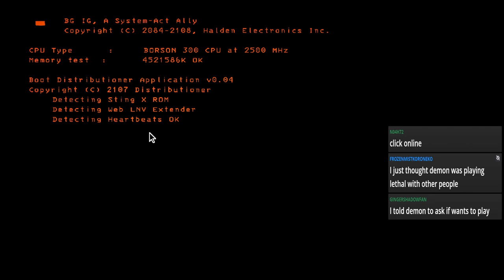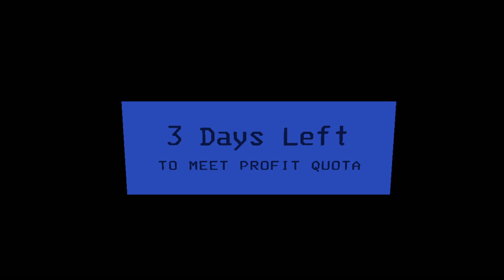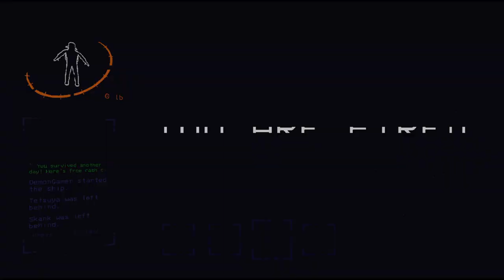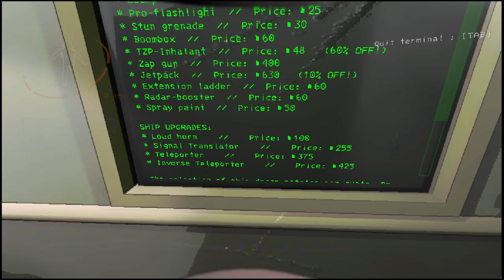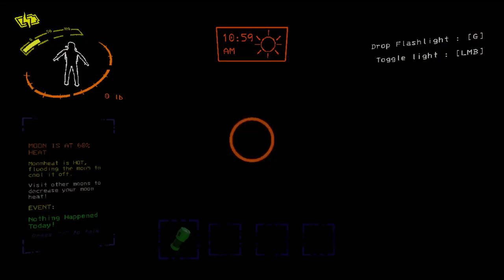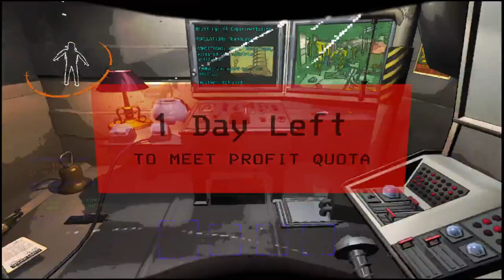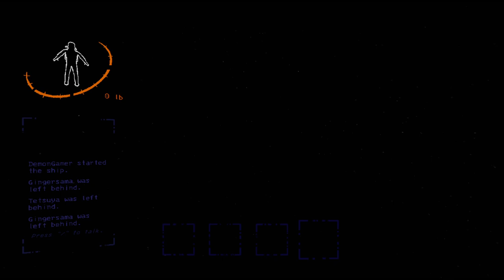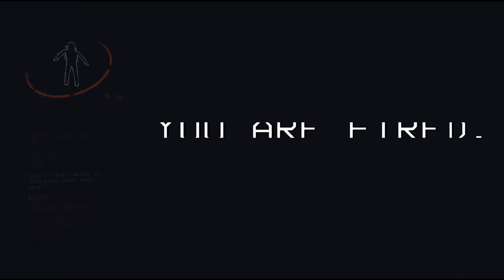Gingy Joins The Lethal Company VOD 4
Channel Avatar and Banner are made by Charwiewie check out their stuff!